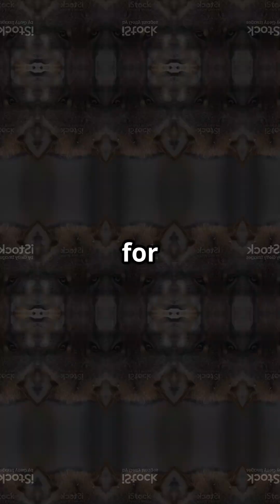Why do wolves howl at the moon?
🐺🌕 Contrary to popular belief, it’s not about the moon! Discover the real reasons behind their haunting howls—from communication to marking territory—and uncover the myths and facts about these iconic creatures. 🌲✨ WolfFacts Wildlife NatureLovers AnimalBehavior MoonHowls"